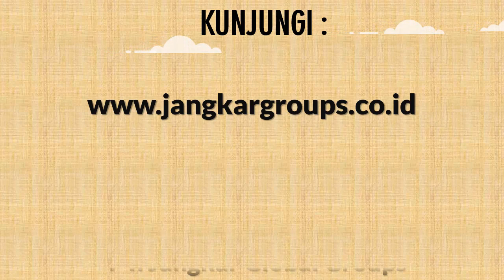Persyaratan Bikin Visa Untuk WNA Venezuela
Penerjemah dokumen biasa maupun dokumen bisnis dengan di dukung oleh penerjemah tersumpah, resmi dan bergaransi sehingga kami menjamin semua dokumen yang sudah di terjemahkan oleh PT Jangkar Global Groups bisa di legalisasi di kemenkumham, legalisasi kemenlu dan bisa di terima dengan baik di kedutaan yang ada di Jakarta serta dokumen tersebut bisa di pergunakan di luar negeri.

Kami melayani legalisir dokumen perusahaan, legalisir pra nikah (preneuptial agreement), legalisir perkawinan luar negeri, pelaporan pernikah luar negeri dan pelaporan kelahiran anak luar negeri di disduk capil, legalisir ijazah, legalisir transkrip nilai, legalisir surat keterangan belum menikah/skbm, legalisir skck/police record, legalisir akte kelahiran, legalisir akte kematian, legalisir akte perkawinan, legalisir akte cerai, legalisir buku nikah, legalisir surat perjanjian, legalisir surat pengalaman kerja, legalisir surat kuasa, legalisir medical, legalisir kemenristek dikti dan lain sebagainya.

Silahkan kirimkan dokumen asli anda ke alamat kantor PT Jangkar Global Groups melalui jasa pengiriman dokumen seperti : TIKI, JNE, DHL, Kantor Pos dan jasa pengiriman dokumen lainnya. Jika anda ingin melegalisasikan dokumen tersebut ke kemenkumham, kemenlu dan kedutaan, maka staff kami akan langsung memproses dokumen tersebut sampai selesai di legalisir oleh kedutaan.

Anda tidak perlu mengeluarkan biaya untuk down payment (DP). Semuanya akan kami proses sampai selesai dan setelah dokumen tersebut selesai maka staff kami akan mengirimkan invoice dan bukti soft copy dokumen yang sudah selesai di proses ke email anda. Setelah anda melakukan transfer maka dokumen tersebut akan langsung kami kirim ke alamat anda